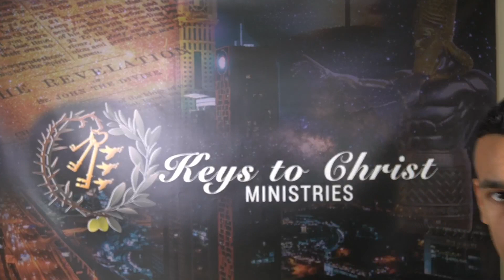The Revelation Collection Talk 26: THE SEARCH FOR THE TRUE CHURCH OF PROPHECY